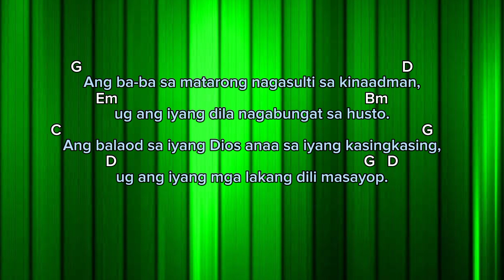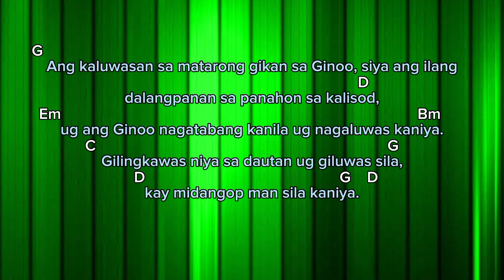Salmo Responsoryo - February 7,2024 WEDNESDAY | Salmo 37: 5-6,30-31,39-40 | Ang ba-ba sa matarong...